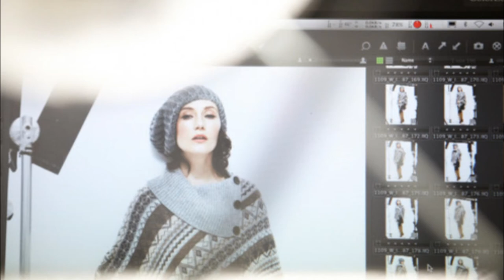Carice van Houten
" ...To me, that's not the most difficult thing. To transform. I don't really see it happen. I don't have the feeling I am transforming, really. I don't believe you can get into somebody's character but more that somebody comes in you. You just use yourself. In everything I play, I feel like it is me. I just say different things on different times and look different. "